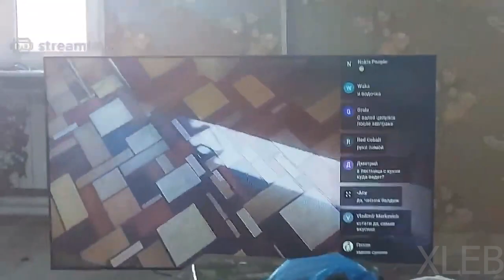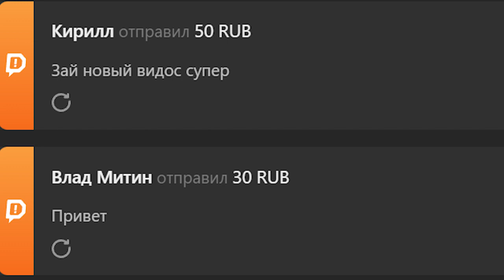Похмельный ужас...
Глубоко...
- на ssd, ради контента, ради кайфа)